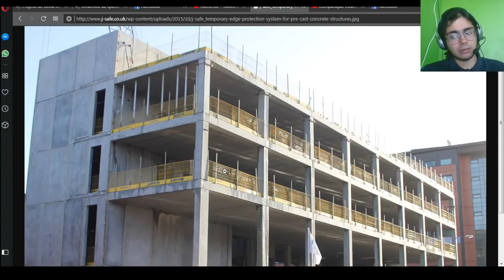Projeto errado Procedimento Engenheiro Estrutural